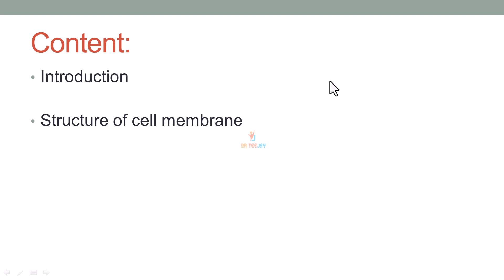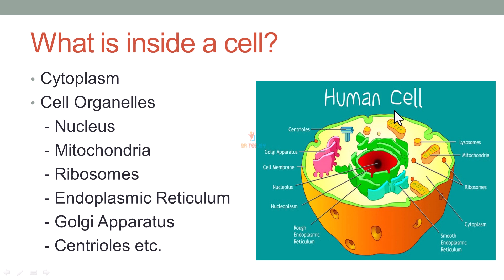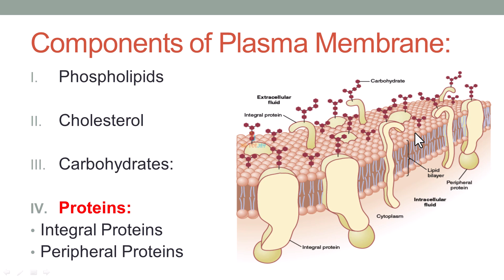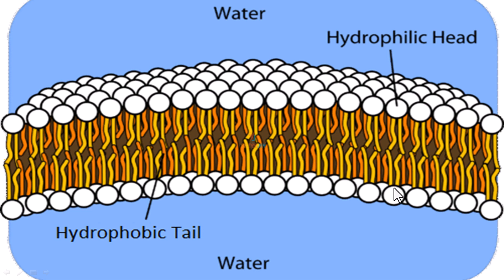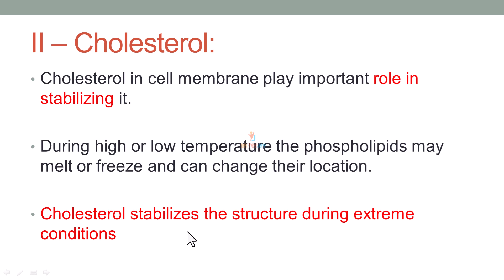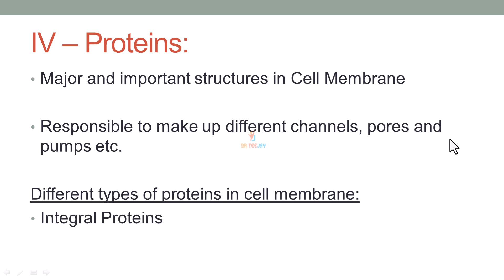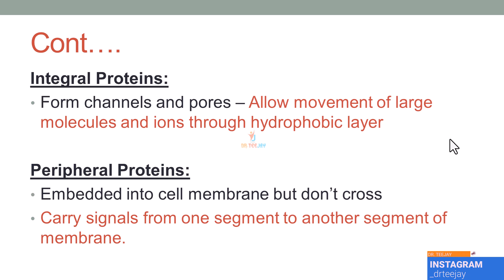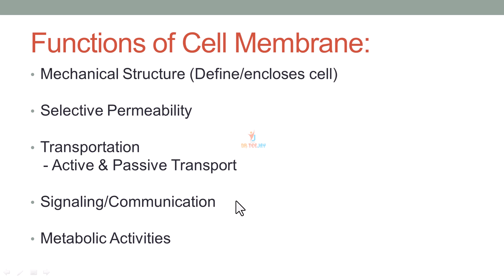Physiology Series Lect. 04 || Cell Membrane || Fluid Mosaic Model || In Urdu/Hindi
Aslam o Alaikum To All!
Welcome to "Dr. TeeJay" official YouTube Channel. I'll provide detailed descriptions about different medical conditions both in Urdu and English. You can also get video lecturers, health tips and much more here.
Keep watching and supporting us so we can help you more and more.
In this video you will watch detailed discussion on structure and composition of Cell Memrbane along with Fluid Mosaic Model. At the of this lecture we will also discuss the functions of the cell membrane.